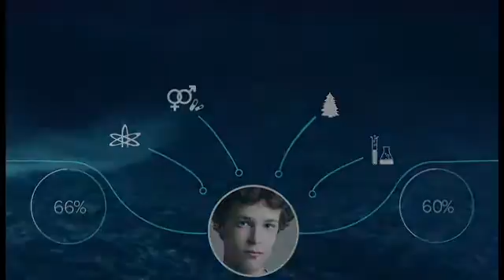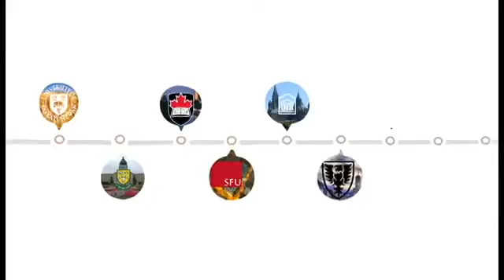Celebrating 25 Years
Catholic Christian Outreach is a university student movement dedicated to evangelization. We challenge young people to live in the fullness of the Catholic faith, with a strong emphasis on becoming leaders in the renewal of the world.

The goal of our campus movement is simple but far-reaching: to fulfill the Catholic Church's primary and central mission of evangelization on the university campuses of the world.

This can't happen without the generous prayer and financial support of people who believe in the need for evangelization efforts on University campuses